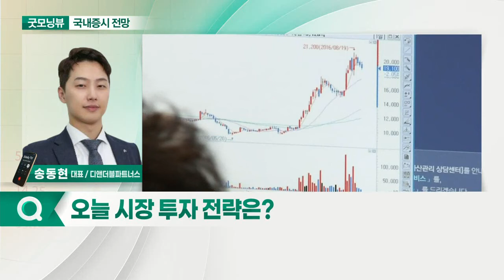美 실적 기대감에 FAANG 주식 상승... 오늘 증시 '상승' 출발 전망_국내 증시 출발 전망 (20210625)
- 美 실적 기대감에 FAANG 주식 상승
- 4차산업혁명 폭발적 성장 가능성 주목
- 연준 테이퍼링 스탠스 주목
- 델타 변이 바이러스 확산… 기대인플레이션 하락
- 인프라 투자 법안 골조 합의
- ISM 서비스업지수·제조업지수 발표
- 양적완화 및 재정정책 가속화… 경기 회복 중
- 인플레이션 일시적 전망
- 3분기까지 성장업종 강세 예상

- 성장업종 강세 예상
- 바이오섹터 바닥권 탈피 중
- 반도체·IT하드웨어 강세 예상
- 2차전지 업종 주목
- 종목별 차별화 장세 예상